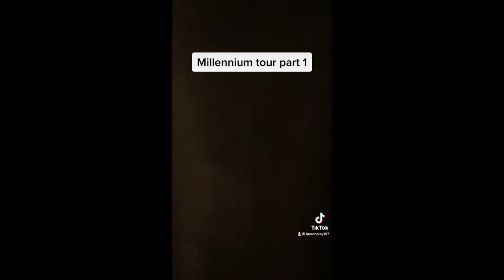Millenium tour vlog- Jazmine Sapenter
Hello Everyone on October 2nd I went to the millenium tour. You should definitely buy a ticket if you have the money to do so!